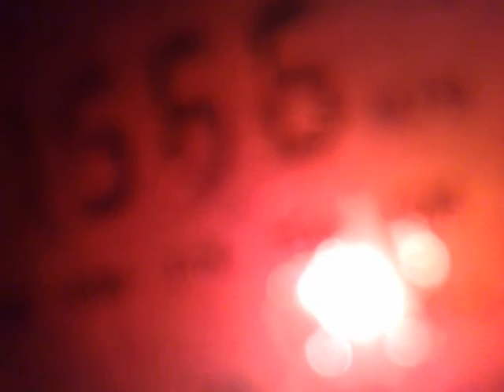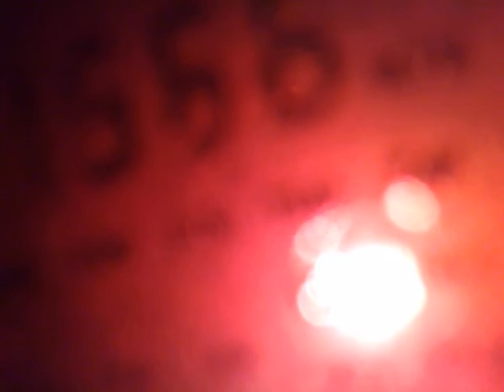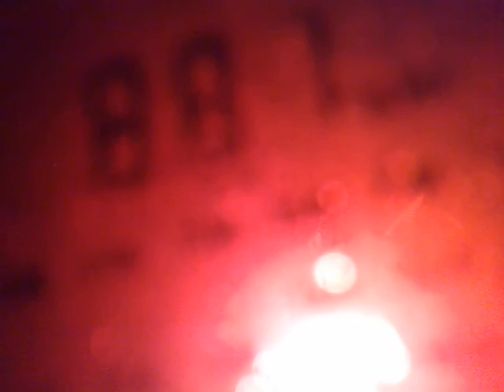2701201617273 15 minutes MW DXing on whip antenna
1377 kHz, 16:50 UTC – CNR 1, Xingyang-SARFT554 over 6000 km distance, signal appearance.
1566 kHz, 16:54 UTC – HLAZ FEBC, Jeju, South Korea.
1107 kHz, 17:00 UTC – Radio Afghanistan, Kabul.
882 kHz, 17:03 UTC – tentative SBC Al-Quran al-Karim, Dammam, Saudi Arabia.
801 kHz, 17:05 UTC – AIR West Jabalpur, 4970 km distance.